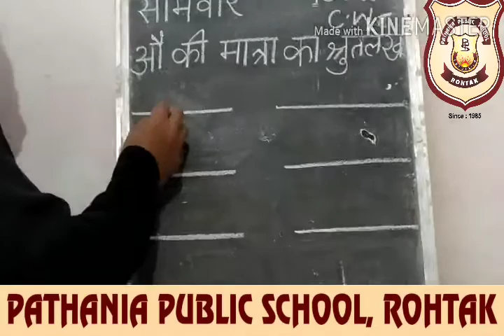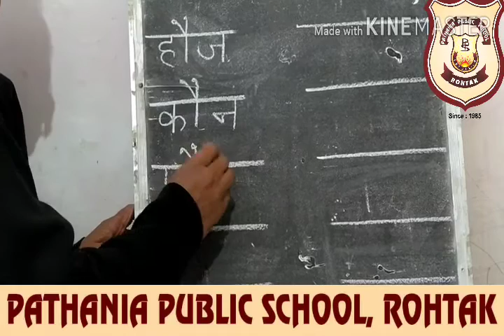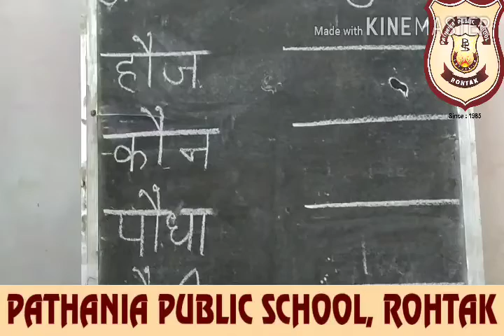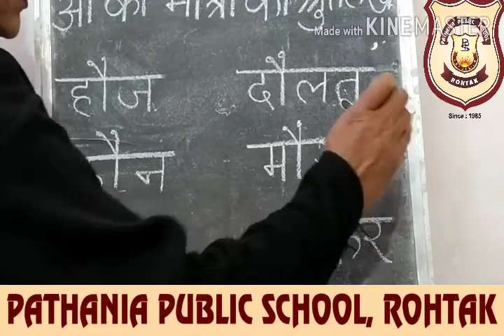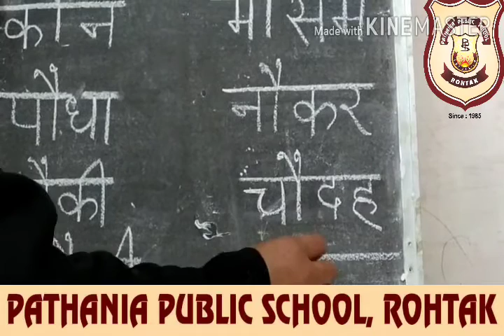Pathania world campus Class KG DAISY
29.01.21
हिन्दी - श्रुतलेख